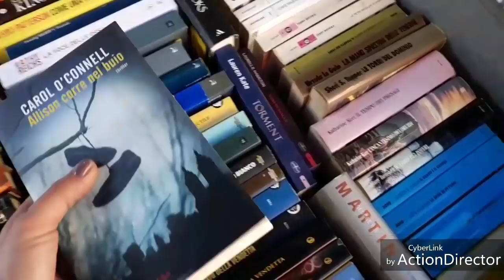💄 Prova su Strada Mulac💄 .....Vlogghettino alla Camy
🍩🍩🍩🍩🍩🍩LEGGI SEMPRE🍩🍩🍩🍩🍩🍩